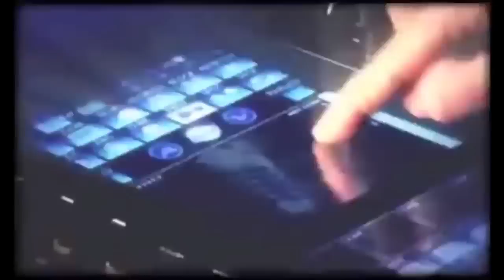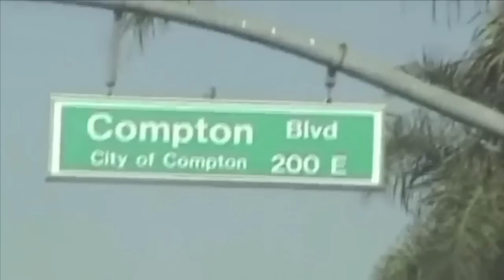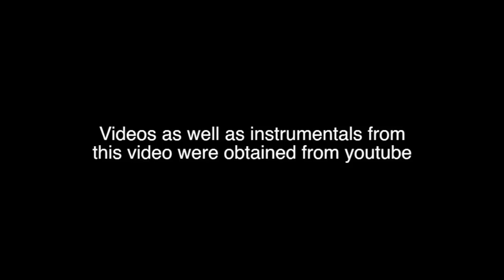Dr Dre Documentary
Hello Everyone StudioEPICNESS here bringing you guys a school project i had to do on Dr Dre. Enjoy